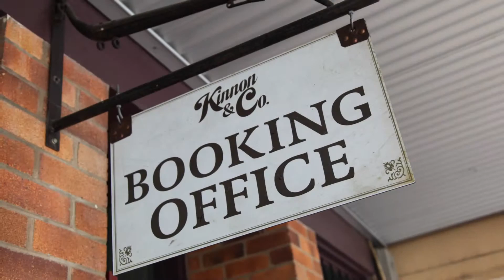Longreach Cobb & Co HD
Produced by Alpha Video Productions